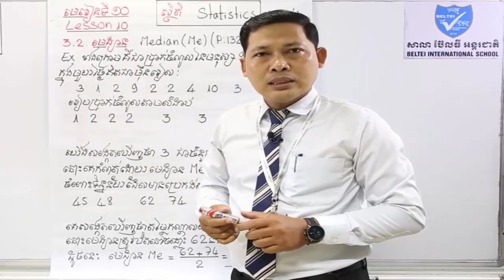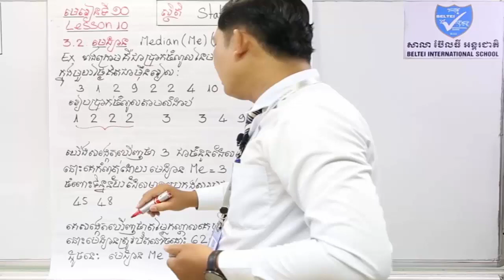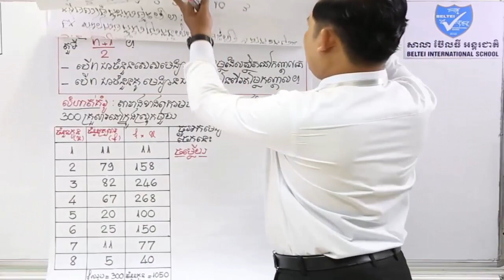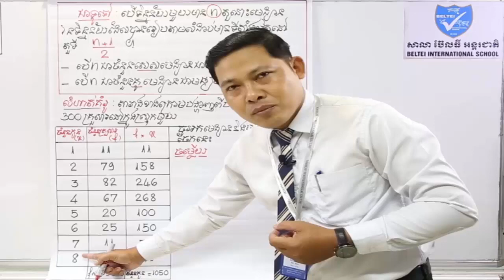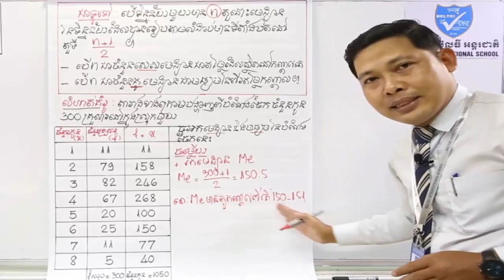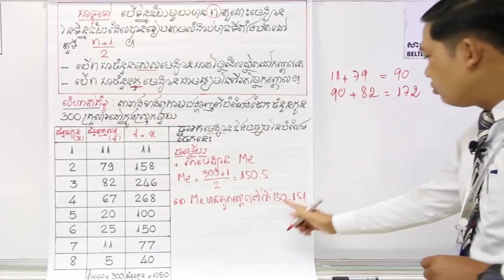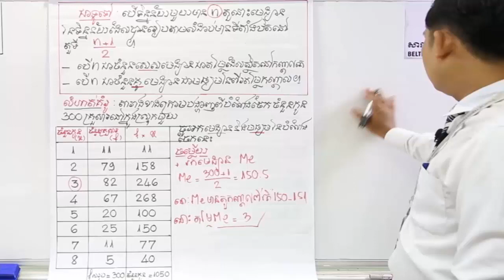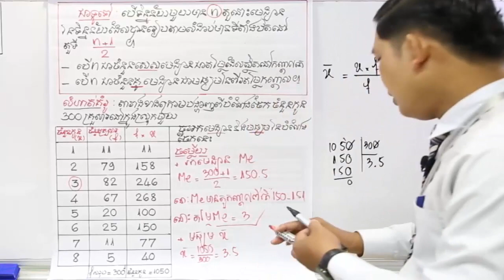គណិតវិទ្យាថ្នាក់ទី៨ មេរៀនទី១០ ស្ថិតិ Statistics #1